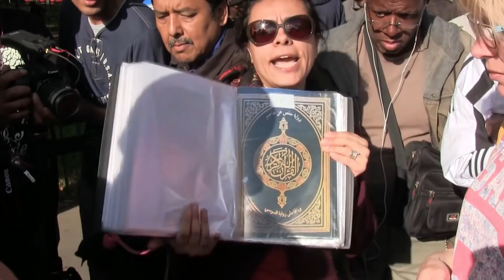Hatun tries to prove the Qur'an has been changed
In this Video Lizzy makes claims about the Qu'ran being changed and brings the hate preacher Hatun to support her